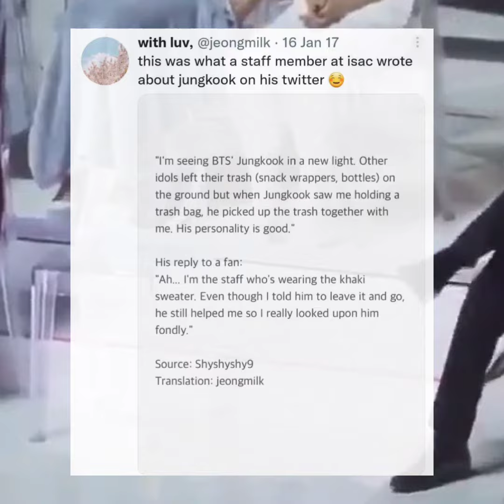BTS Jungkook being the most humble and best boy in Kpop 🥺💜